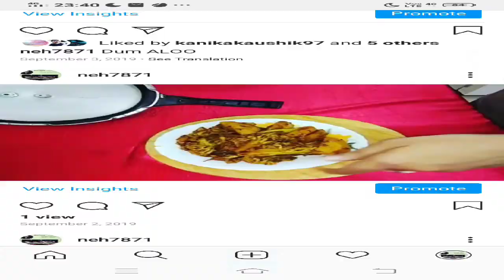बिना लहसुन प्याज के कुकर में बनाए ढाबा स्टाइल आलू गोभी की सब्जी/Dhaba style Aloo gobhi ki sabji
__________________________________________hello friends how are you all friends today we are going to make super delicious Halwai style Aloo gobhi ki sabji which is very easy to make today we will make the sabzi in cooker and trust me the outcome will be better than cooking the sabzi in kadaiso you can make it in 5 minutes and you will get amazing result it is my guarantee do try it once
to doston aap ek bar yah Halwai style Aloo gobhi ki sabji apne ghar mein jarur banana aapko yah bahut pasand aaega yah sabji paanch minute mein Ban jata hai kaise banane ke liye aapko kadhai nahin lagega only cooker main aapse banaa lega bahut hi tasty sabji banta hai aap is sabji ko roti Puri paratha ke sath injoy kijiye aur ham nahin sabji Bina lahsun pyaj ke banaya hai to aap ek bar usko jarur banana Jo log onion garlic nahin karta hai unke liye sabji bahut amazing hai To ek bar banai hai bhi humko comment box mein likhkar jarur batana kya aapko kaisa laga aur achcha lagta hai to like jarur kijiye aur hamare channel ko subscribe karna bilkul na bhule or kuch special banvana chahta hai to comment box mein likhkar jarur batana
ingredients
half kg cauliflower
half kg potato
2 medium sized tomatoes
2 Chopped green chilli
1 inch chop ginger
chopped fresh coriander

spices

half teaspoon turmeric powder
half teaspoon red chili powder
1/2  half teaspoon coriander powder
half teaspoon dry mango powder
half teaspoon garam masala
salt as required
3 big spoon mustard oil